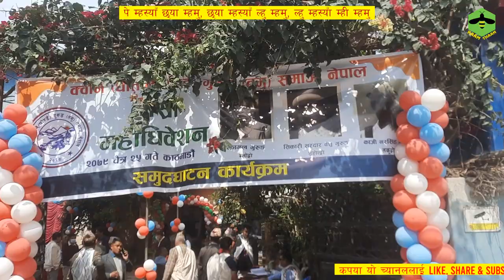Kwone Ghotane Ghonde Doshro Adhibesan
@kaam thaam को प्रस्तुति एक जातिय पौराणिक कथाआफ्नो जातिको उथ्थानको लागि।